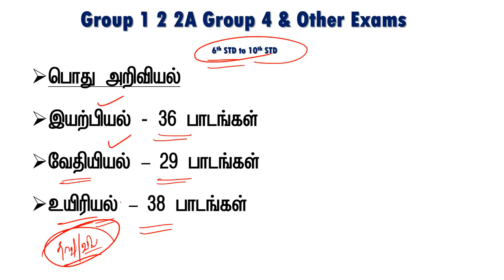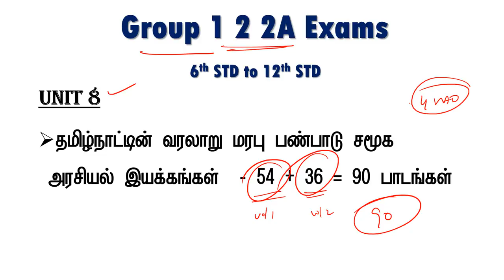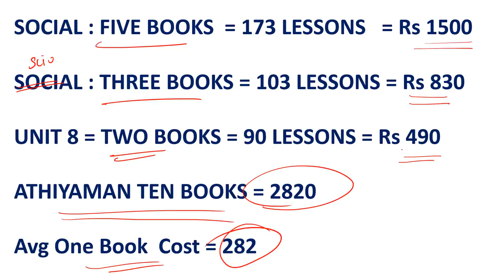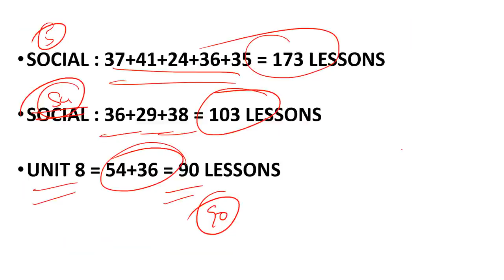TNPSC தேர்வுக்கு எத்தனை பாடம் படிக்க வேண்டும்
Thanks,
Athiyaman Team.